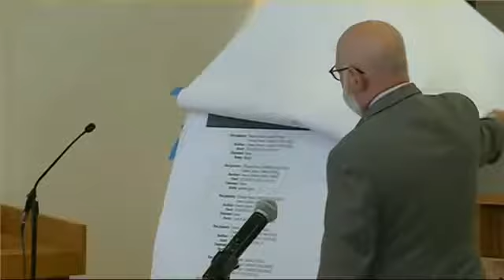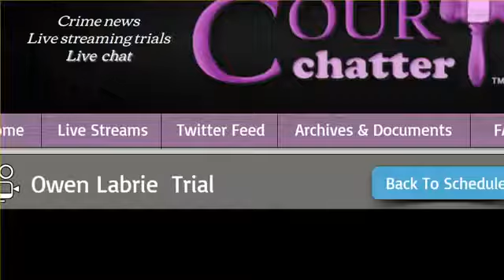Owen Labrie Trial Prosecution Opening (Partial)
15-year-old accuser breaks down on the stand. Lawyer J.W. Carney defends Owen Labrie against Laura Dunn, the lawyer of the accuser. Watch as the verdicts .

The prosecution may rest its case Tuesday in the trial of a Owen Labrie, a former student at the elite New Hampshire prep school St. Paul's. On Monday .

Owen Labrie Hearing for New Trial Day 1 Part 1.

The prosecution and defense in the sexual assault trial of Owen Labrie will present closing arguments today. Hear what Labrie had to say in his defense .